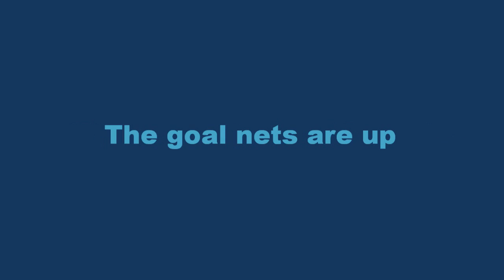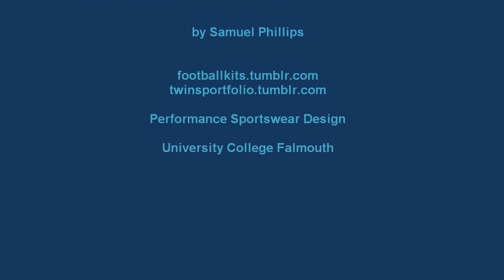Perranwell Home Kit 2011-12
The Perranwell fc Home kit 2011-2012